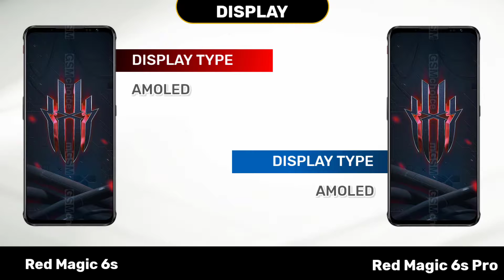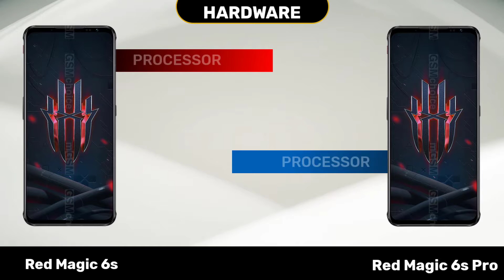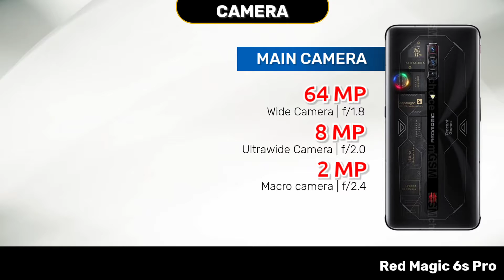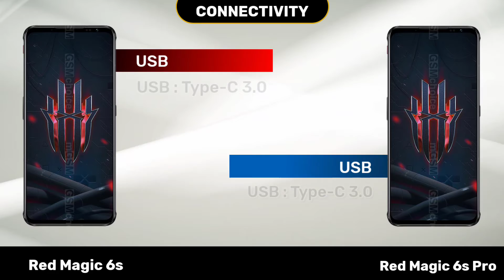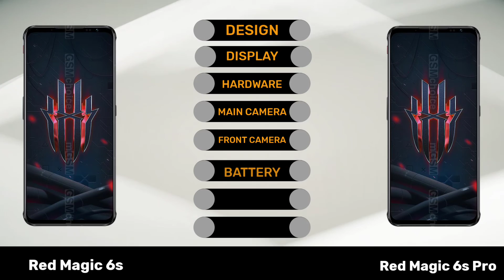Red Magic 6s Vs Red Magic 6s Pro | Full Comparison ⚡ | 100% Official Specification 🔥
ZTE Nubia Red Magic 6s Vs ZTE Nubia Red Magic 6s Pro

Today we are going to Comparing ZTE Nubia Red Magic 6s Vs ZTE Nubia Red Magic 6s Pro Smartphone Design, Display, Camera, Hardware, Connectivity, Battery, Performance, Mobile price and Other features. 👍